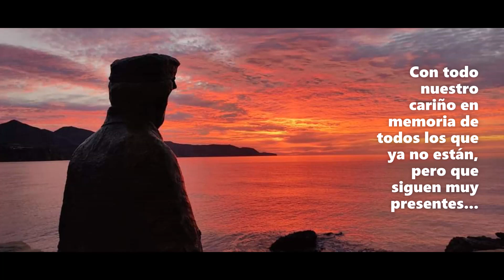Verano Azul Somos Todos | En recuerdo de los que ya navegan en La Dorada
La Dorada fue desmontada y viajó a Madrid tras finalizar el rodaje en Nerja, pero su espíritu se quedó en la mar de aquel pueblo de pescadores que la tuvo a bien acoger. Y su tripulación ha ido aumentando desde que en 1982 llegase el primero de sus tripulantes, que nos son otros sino los que dieron vida a nuestra amada serie. Sirva este homenaje, con todo mi cariño, respeto y admiración, para todos ellos porque sin duda que juntos navegan en ella como lo que son: parte de la gran familia veranoazulera.

Si te ha gustado el vídeo no olvides darle un like y suscribirte a mi canal, que es el de todos los veranoazuleros de corazón y darle a la campanita para que te avisemos cuando haya nuevos vídeos. Sígueme también en Facebook en la página Verano Azul Forever, otro espacio en el que te encontraras en familia